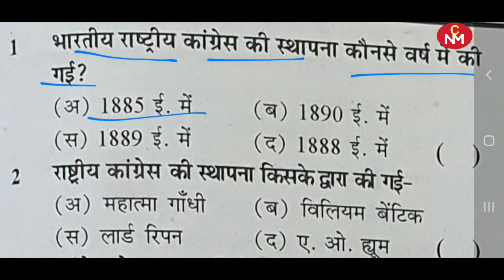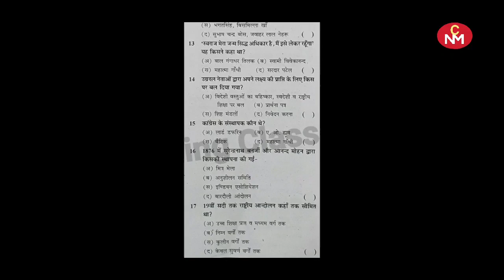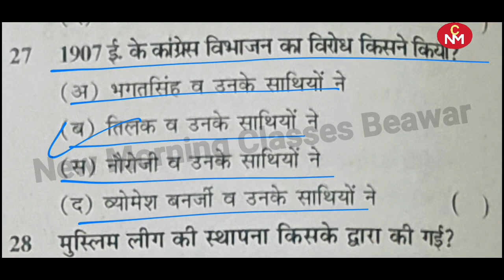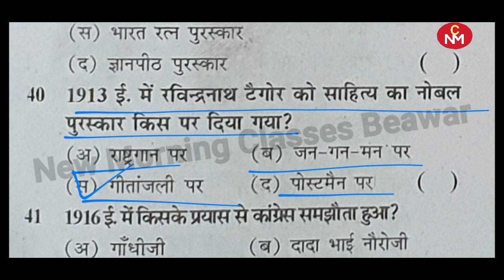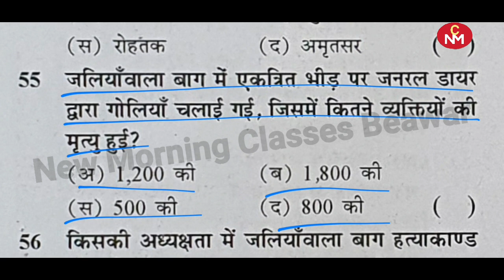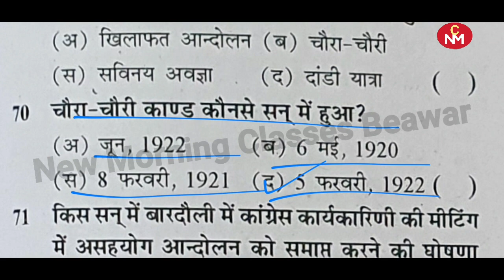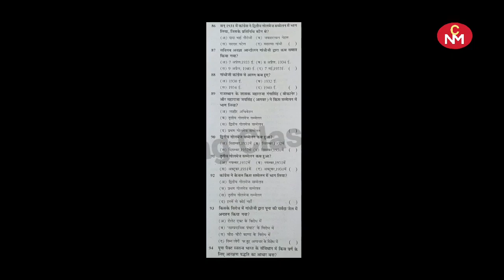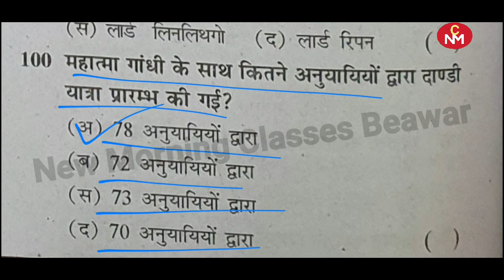भारतीय राष्ट्रीय आंदोलन|Most Important Questions |Indian National Movement |By Amjad Sir|NMC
⭐महिला एवं बाल अपराध imp questions

New morning classes(Beawar)
Director:-Amjad sir

Teacher:-Amjad sir

D.O.P& Editor
Hakam